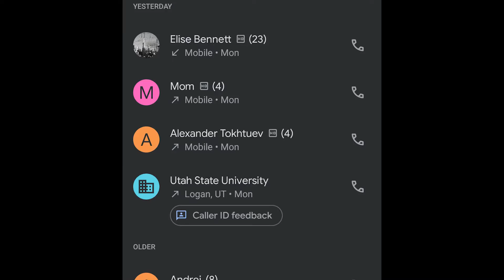First College Vlog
Today:
I woke up earlier (10:00 lol)
Washed the car
Drove to Logan
Kicked ass in Poker
Called Elise
Made this Vlog!!
**Now it's 2:24 a.m. :l

More soon to come :)

     No better way to disappoint the parents than post a vlog at three in the morning with the title of 'College Vlog' and thumbnail of poker chips...